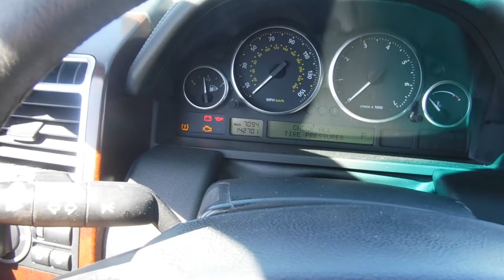2008 Land Rover Range Rover HSE